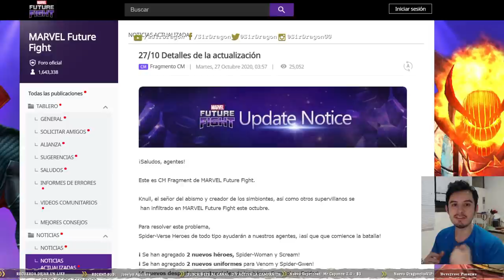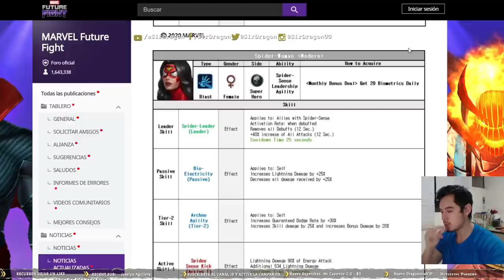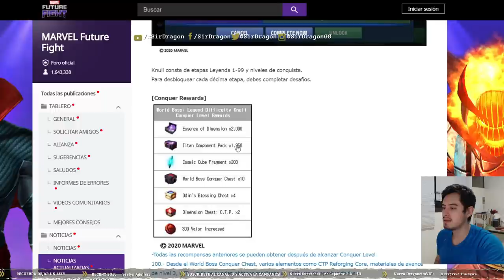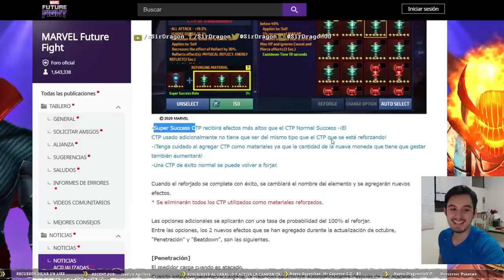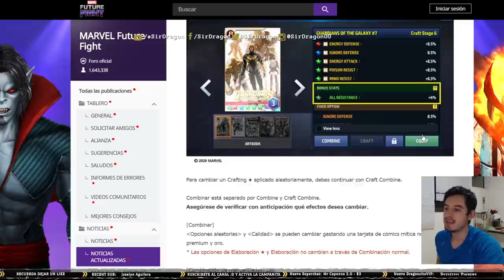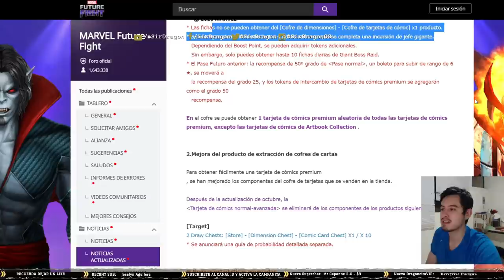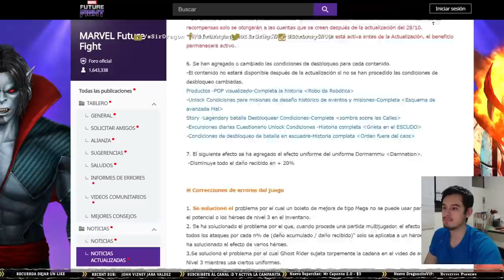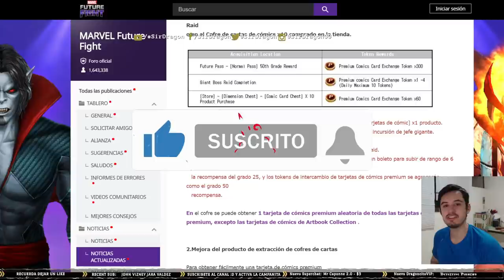[MARVEL Future Fight] Detalles de la MEJOR actualización del mundo MUNDIAL JAJAJAJA